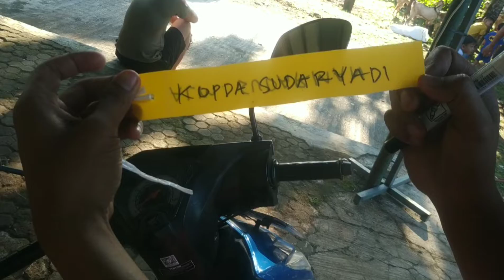prepare persiapan lokasi penyembelihan hewan Qurban di masjid